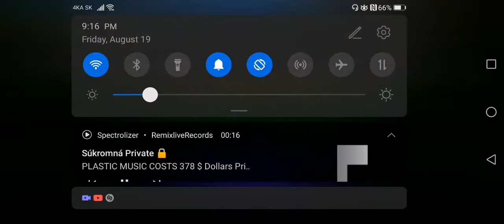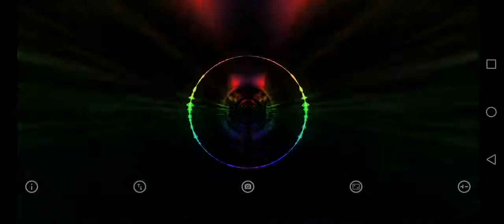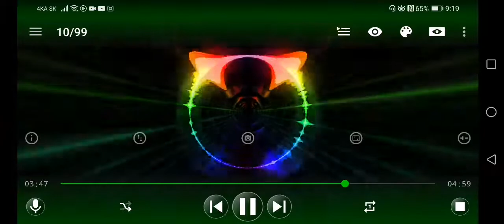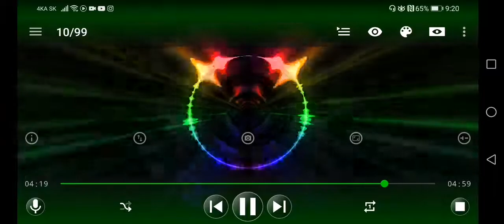In Starys - Guys l Friend Remix Best Music